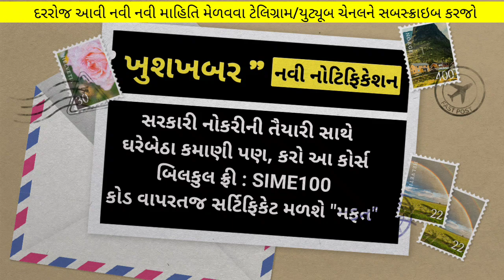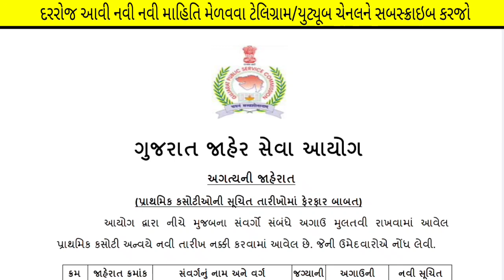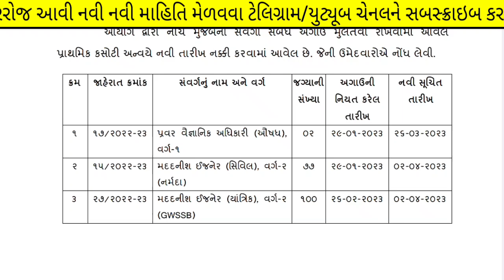બન્ને ભરતીઓની પરીક્ષા હવે એકજ દિવસે " 2 એપ્રિલ" ના રોજ લેવાશે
(કોડ : SIME100 )